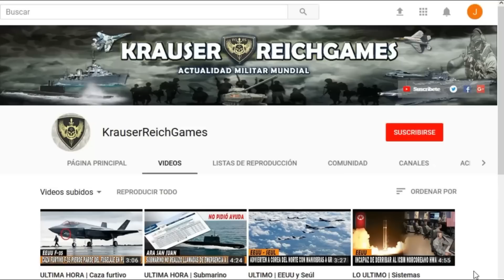🔴ULTIMA HORA : PUTIN Ordena DEFENDER el Territorio Ruso ante Ataque de Misiles de UCRANIA